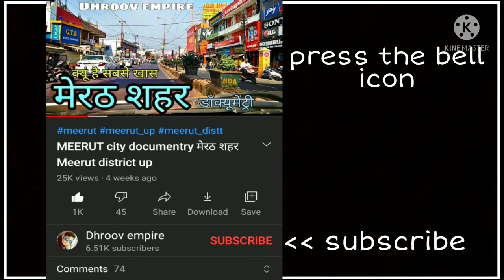SAMALKHA Panipat समालखा पानीपत Samalkha city Haryana Samalkha Ki Video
इस वीडियो में है हरियाणा का समालखा शहर